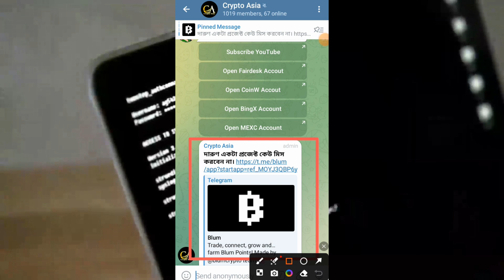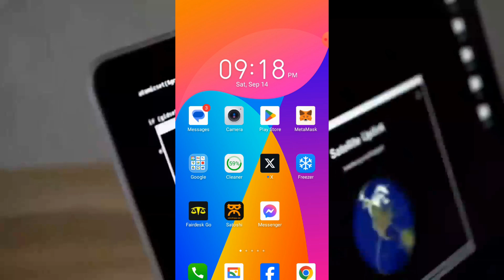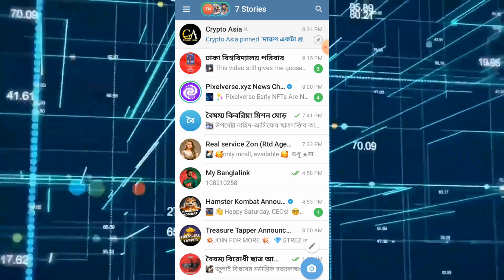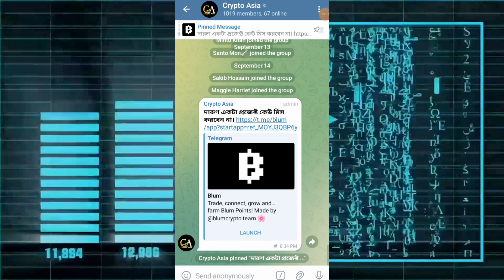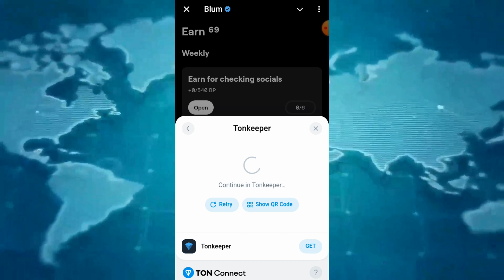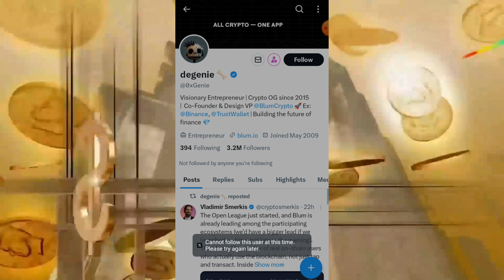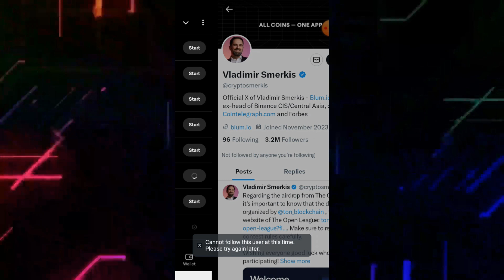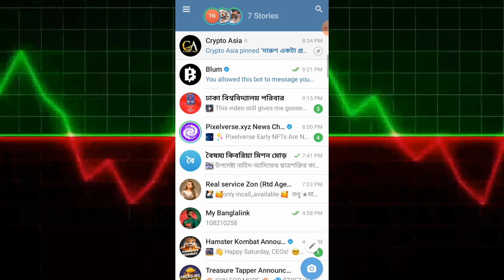Blum Airdrop on Telegram BOT || Listing on Binance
Trade, connect, grow and… farm Blum Points!
দারুণ একটা প্রজেক্ট কেউ মিস করবেন না।

আমার আগের টেলিগ্রাম আইডি হ্যাক হয়েছে তাই নতুন আইডি এবং গ্রুপে জয়েন করুন। লিংক নিচেরগুলো:

যারা ফিউচার ট্রেড করেন তারা Fairdesk এ আমার টেড কপি করে প্রফিট করতে পারেন।

Dear Viewers
Thanks